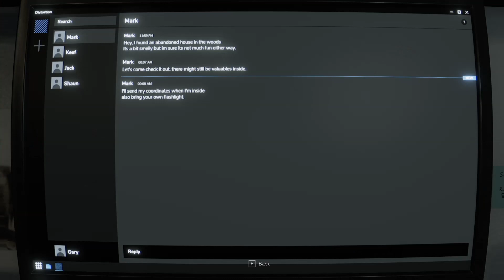Go in to this abandoned House in the middle of nowhere surely nothing will happen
you get a mail in the middle of the night inviting you to explore an abandoned Doll House dont forget your Flashlight